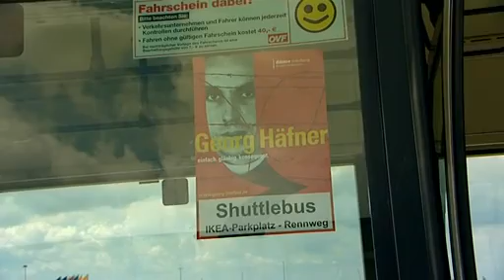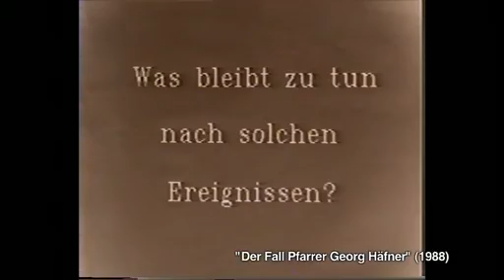Neuer Seliger - Würzburg feiert Georg Häfner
Seit Sonntag, 15. Mai, ist es soweit: Die Katholiken in Unterfranken haben einen neuen Seligen. Der aus Würzburg stammende Priester Georg Häfner war 1942 als Märtyrer im KZ Dachau gestorben und gilt als stiller Widerstandskämpfer gegen den Nationalsozialismus. Rund 2000 Menschen verfolgten in Würzburg im Kiliansdom, Neumünster und beim Public Viewing auf dem Kiliansplatz die Seligsprechungsfeier. Wie die Gläubigen aus Unterfranken dieses Ereignis, welches erstmalig in Würzburg stattfand erlebt haben, sehen Sie hier in einer kurzen Reportage.

Kamera/Schnitt: Heiko Säle
Redaktion: Tobias Otto